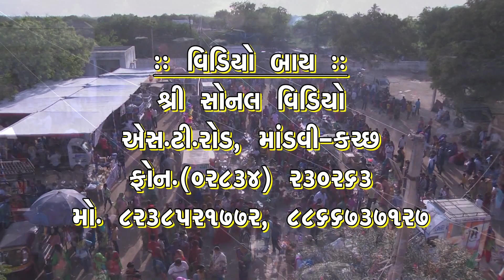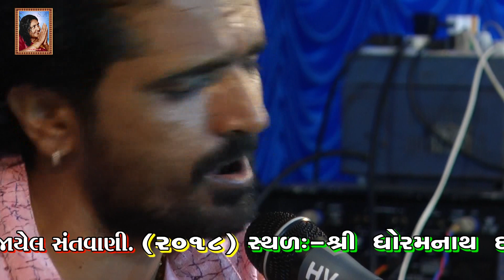Part-8 | Shyam Gadhvi | Rayan - Dhoramnath Dada Na Meda Nimite Live Santvani | 2018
Live Santvani

Singer - ManharDan Gadhvi

Venue -
Dhoramnath Dada Mandir
Nani Rayan, Mandvi-Kutch

 ✓SONAL AUDIO

લાલ પીળી ચુંદડી મારી- તારાબા વાધા

Video By-
Sri Sonal Audio
S.T.Road, Mandvi-Kutch
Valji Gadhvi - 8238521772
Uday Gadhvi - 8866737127